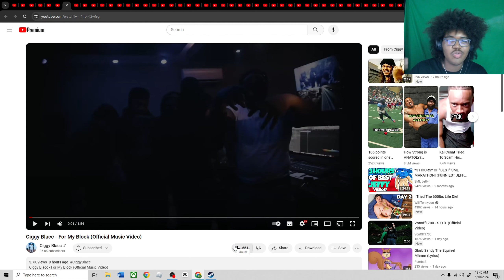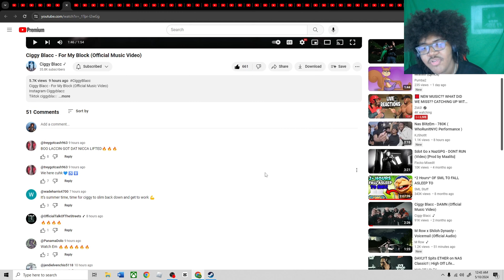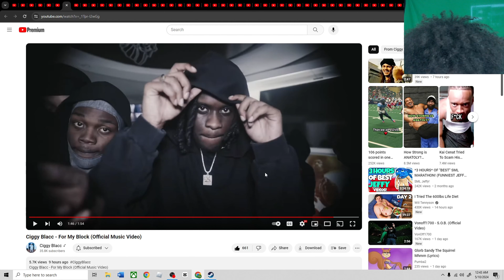Ciggy Blacc - For My Block (Official Music Video)(REACTION!🤯)